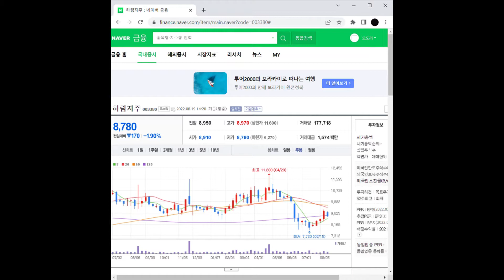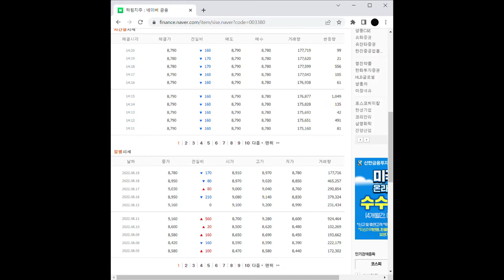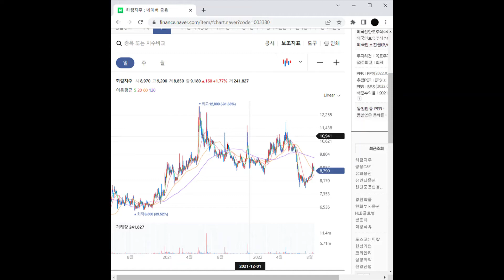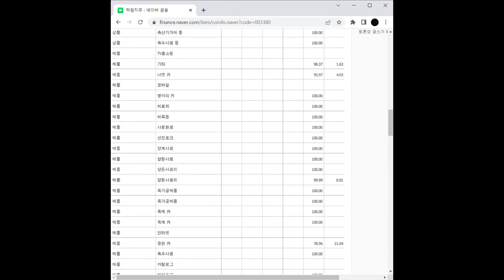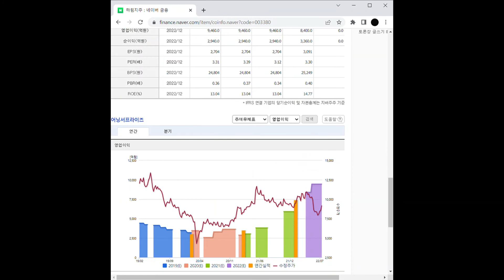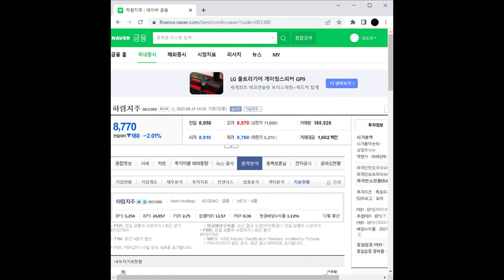지주사 관련주 하림지주 주가 전망 및 차트 분석